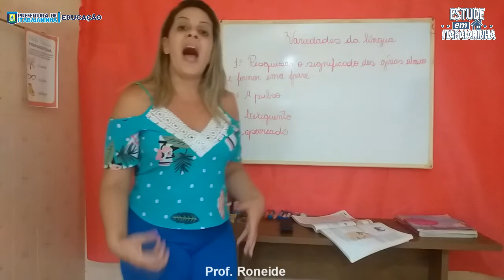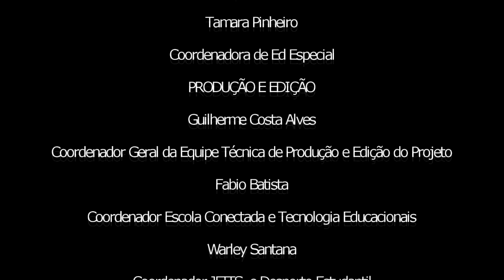4º Ano - 23/07/20 - Português: Gramática - Variedades da língua